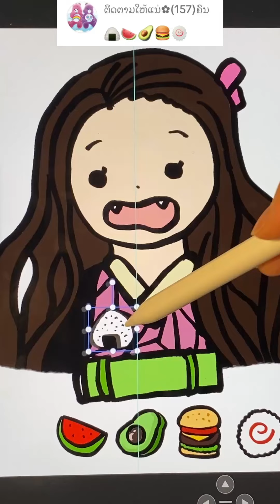ASMR 애니먹방 이모지먹방 챌린지 모음집 mukbang Animation Collection / Emoji Food Challenge / Eating Sounds